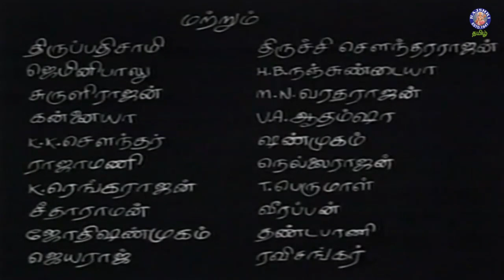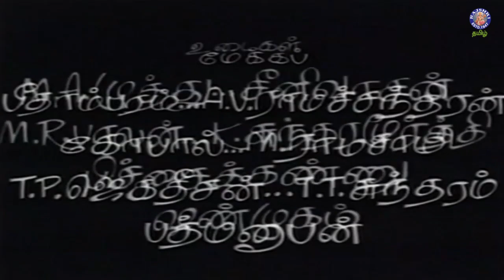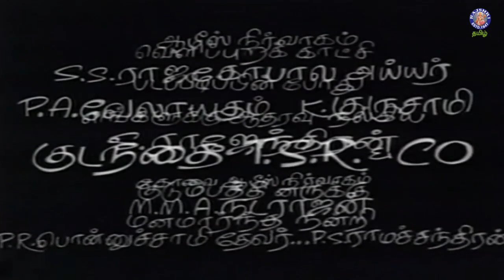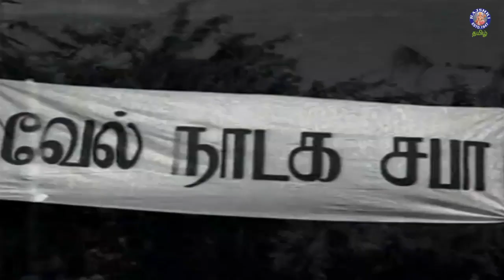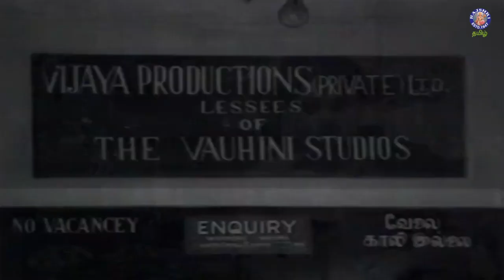Ther Thiruvizha Full Movie | தேர்த் திருவிழா | MGR, Jayalalithaa, Vijayalakshmi, Muthuraman, Nagesh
Ther Thiruvizha is a 1968 Indian Tamil-language drama film, directed by M. A. Thirumugam. The film stars M. G. Ramachandran and Jayalalithaa. It was released on 23 February 1968.

Plot Summary
By means of his Indian coracle, Saravanan, a big-hearted boatman assures small connections and makes his living in this way. His younger sister Sivagami in fact so much. That's the way it goes, with Parvathi Ammal, their mother, that they love. When Saravanan has to gather endows her with Sivagami, he leaves his province for the neighbouring town. During his absence, a film unit came, under the leadership of a spirited director, Muthu (come for locations) who seduces Sivagami and rejects her then without arousing her suspicions, by going back to the capital. Parvathi Ammal discovers the pregnancy of her daughter Sivagami, who wants at all costs to cleanse her dishonour. She leaves for Madras to find Muthu. She meets accidentally one Valli, who is to be the beloved of Saravanan and becomes friendly (Both young ladies, on the other hand, do not know that they are sisters-in-law due to Saravanan). Valli, when to her, a saleswoman of lassi, with the well dipped character, had to resolve to avoid the ceaseless and more and more indecent harassment of her maternal uncle Somu, a gallows bird, by coming to hide in the big city. This last one also moves into the metropolis. Informed of the lot of his younger sister, Saravanan sees his mother succumbing in the confusion. The older brother decides in his turn to join Sivagami and to look for the man who is at the origin of all their misfortunes: Muthu!